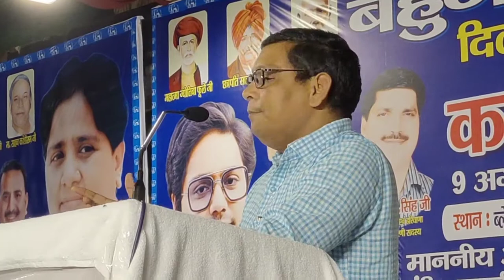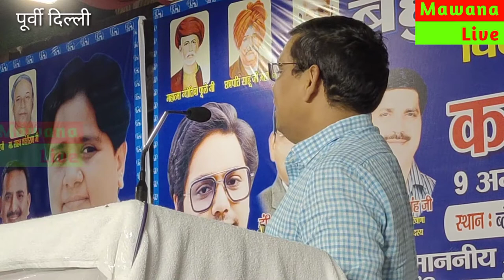mawana live । BSP sansad Ram ji Gautam । kyon kaha samaj ke dalalon ne bana li party । Gagan cinema